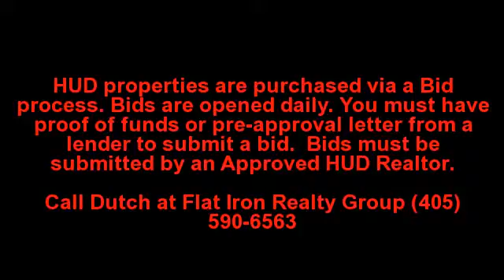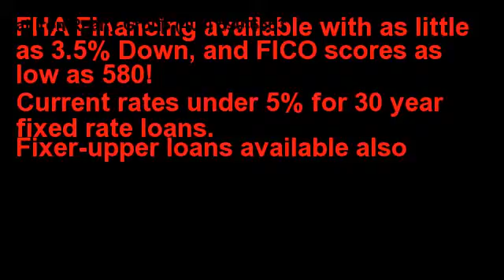Edmond Property Real Estate Listings - MLS| Ranch home for sale Summerridge Edmond OK, 3 bedroom